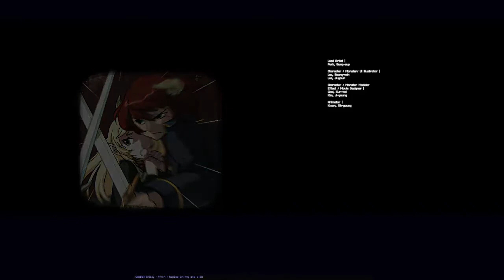MabiPro: Generation 10 Final + Credits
The G10 final is my second favorite Generation boss in the game, second only to the Nuadha fight. I love the fight itself, the music in the fight and the credits music afterwards. Everything about G10 is fun!

Commentary will return soon, I've been focused on farming as of late and haven't really recorded anything!

Register an account and download the full client installer! Join the funs!

If you enjoyed the video, be sure to rate it! It helps me out a ton and only takes a second. If not, that's okay too.